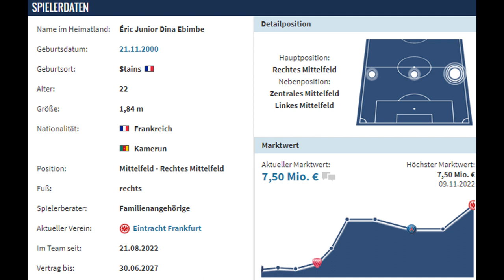6,5 Mio€: FRANKFURT zieht Kaufoption von EBIMBE! PSG hat Rückkaufoption...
Junior Dina Ebimbe wurde nach seiner Leihe fest von Eintracht Frankfurt verpflichtet und verlässt somit Paris Saint-Germain, die sich aber eine Rückkaufoption gesichert haben.